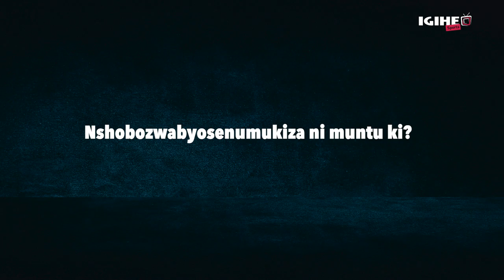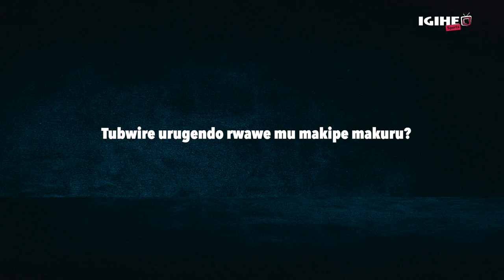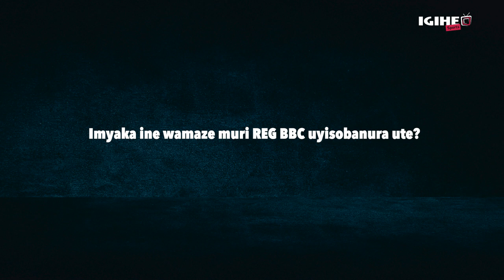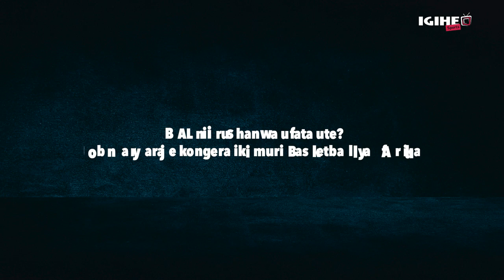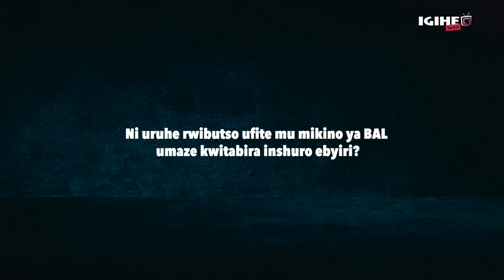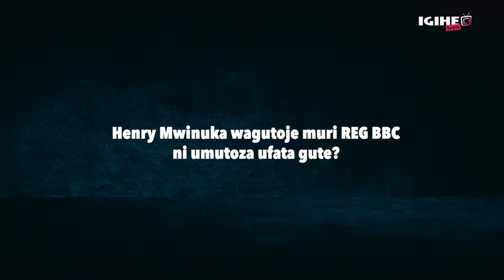Yifuzaga kuba Jimmy Gatete, yisanga akina Basketball by'umwuga || Ikiganiro na Nshobozwa wa APR BBC